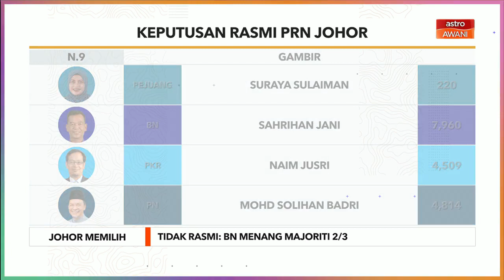PRN Johor | Keputusan rasmi N9 Gambir